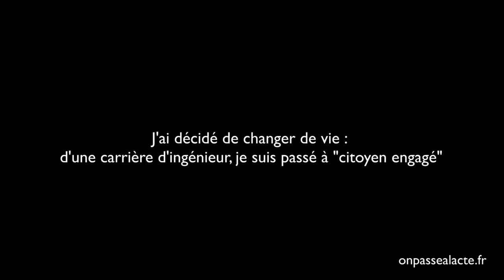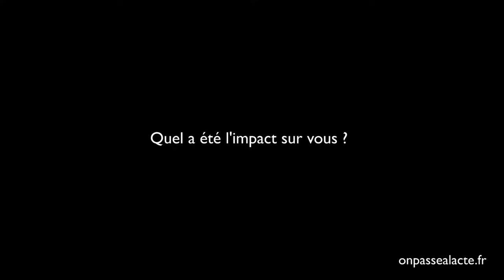Renaud Schira change de vie pour plus de sens et de coopération (version courte)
Suite aux visionnages de documentaires alternatifs, Renaud a décidé de renoncer à sa carrière d'ingénieur pour se consacrer bénévolement à son projet associatif : celui de diffuser largement une information différente et citoyenne. D'un monde essentiellement basé autour de l'apparence, il a choisi une vie de sens, centrée autour des valeurs de coopération.